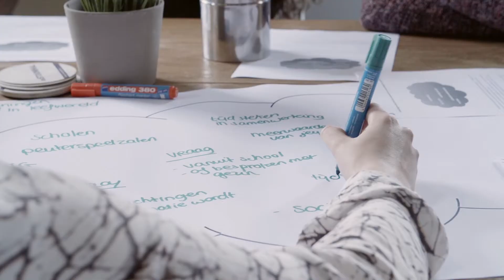Jeugdteam Zaanstad Handen op de RugV2